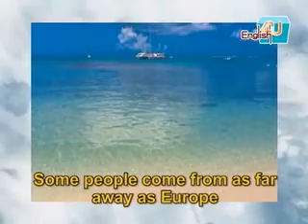2009/12月號U6-當比基尼遇上聖誕帽：澳洲夏日聖誕/朗讀2(有字幕)-1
你認為聖誕節一定是個白雪靄靄的節日嗎？那你就錯了！只要你選對地方，聖誕節也可以很清涼，沙灘、大海、比基尼正在呼喚著你呢！準備好了嗎？讓我們一起奔向澳洲！